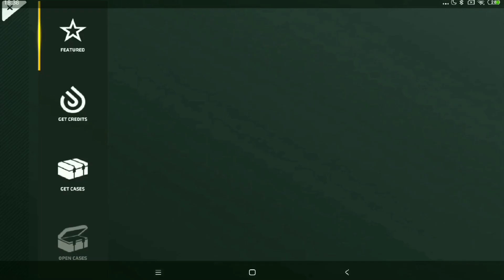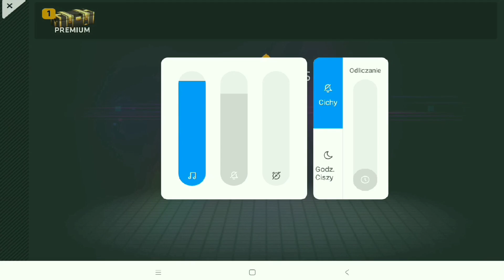Cases oppening | C-ops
(In Game Name) IGN: Futu

Device  - Xiaomi Mi Pad 4+
Editor   - PowerDirector and KineMaster
Thumbnails apk - PS CC
Recorder - System

Settings
X: 4.19
Y: 1.44
Scoped in sensitivity: 115%
Aim acceleration: 13%
Gyro: 0%
Crosshair: 33%
Graphics: Customp

About me:

Im 16
• Where are you from
Poland
• Can i join youre clan\team?
Don't Ask me im not a lider

❌Ignor tags